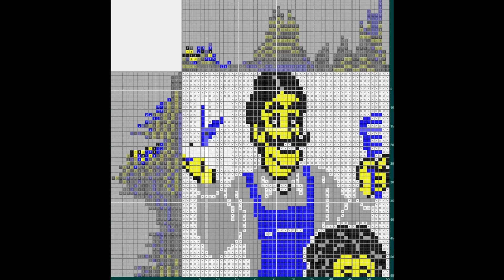Японский кроссворд - Парикмахер (Nonogram - Hairdresser) [★★★★★]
Решение цветного японского кроссворда размером 55х55 клеток. Сложность (★★★★★)